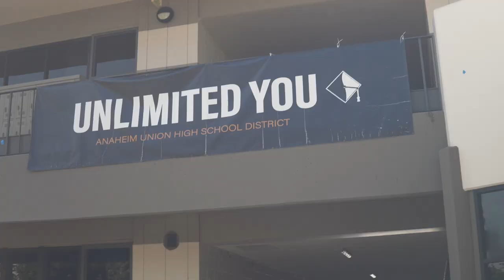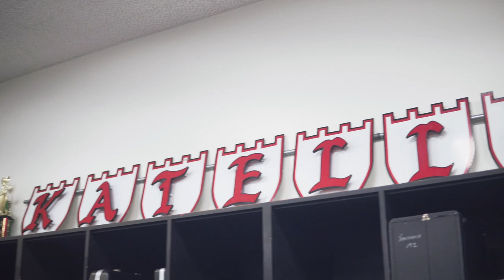AUHSD Sites: Katella High School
Take a student-led tour through our amazing schools.Next stop, Katella High School.